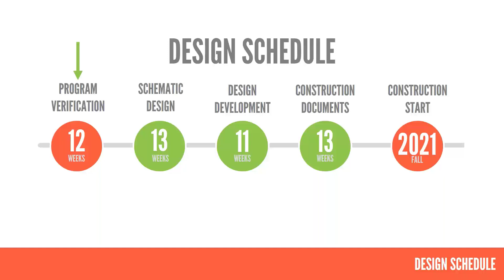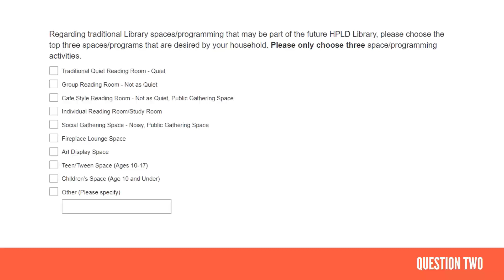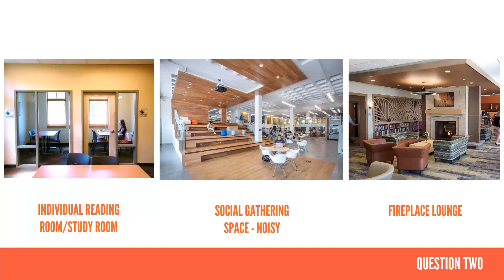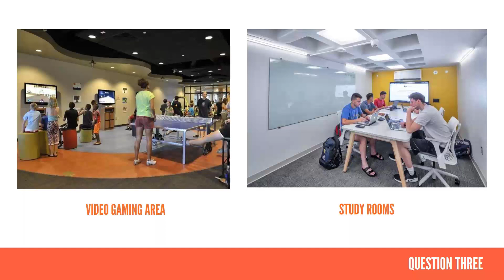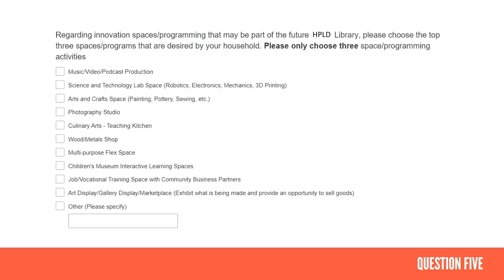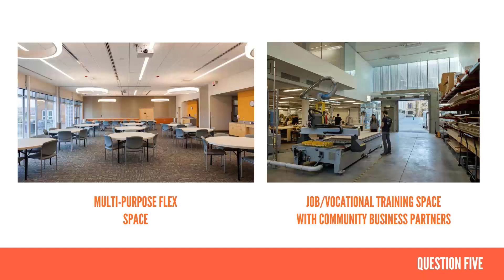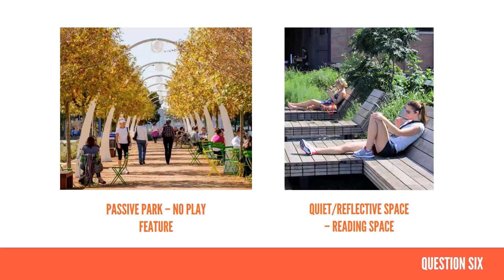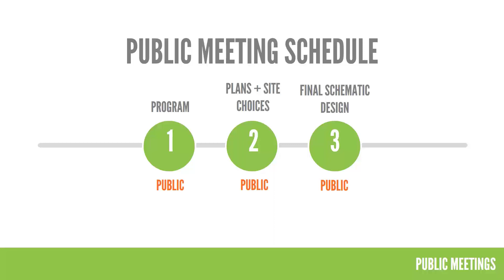New Library and Innovation Center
Want to know more about HPLD's new library and innovation center, in the planning stages right now? This is the place to get started.